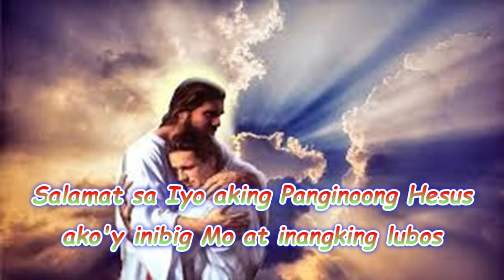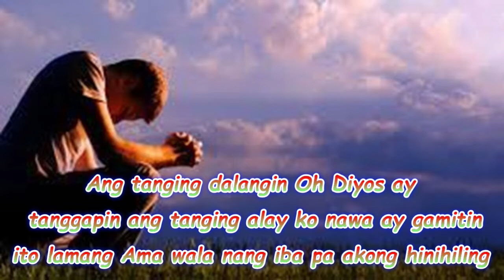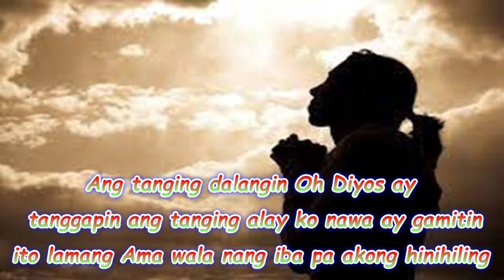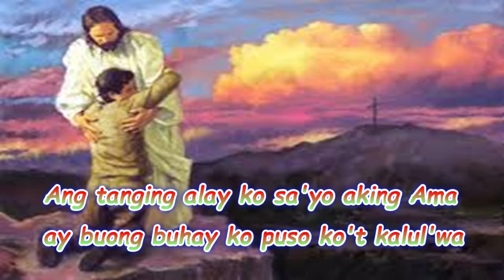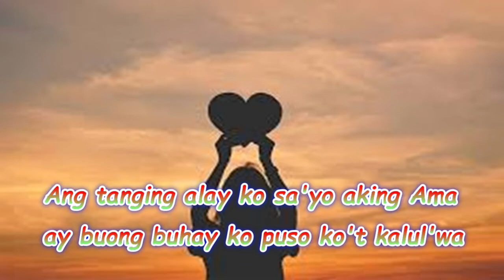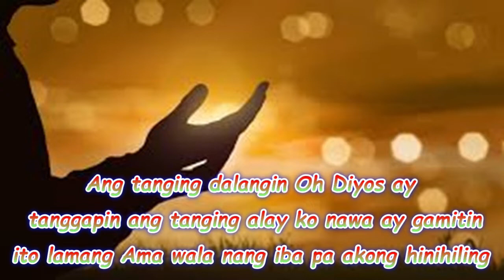Ang Tanging Alay Ko guitar minus one